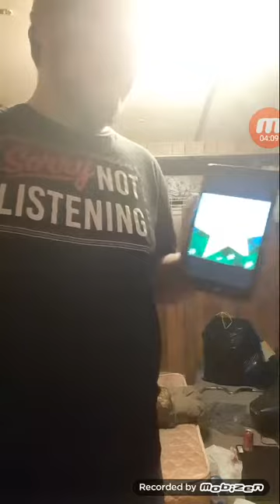Meet The Explorer Stars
Gaming Himself

The Explorer Stars

1: Noisy Star

2: Glowy Star

3: Switchy Star

4: Saltador Star